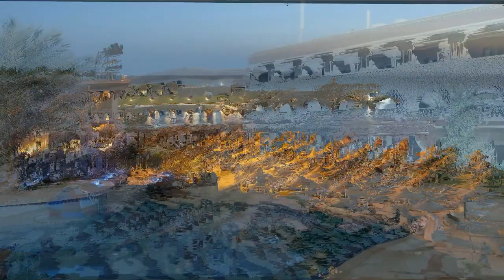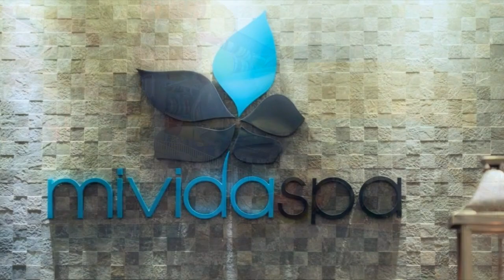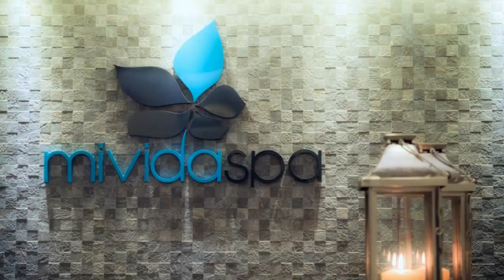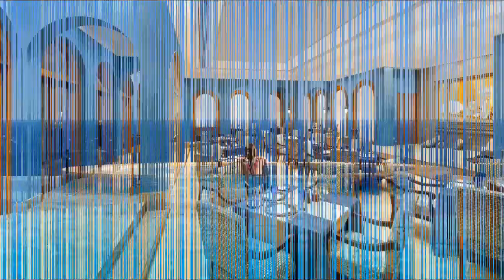TOP 5 hotels with 5* in Hurghada, Best Hurghada hotels 2020, Egypt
1. The Oberoi Beach Resort, Sahl Hasheesh
Oberoi 117, Sahl Hasheesh, 84500 Hurghada, Egypt
2. Jaz Makadina
Madinat Makadi, Makadi Bay, 99999 Hurghada, Egypt
3. Iberotel Makadi Beach
Hurghada - Safaga Road, Makadi Bay, Hurghada, Egypt
4. Sentido Mamlouk Palace Resort
Hurghada/Safaga Road, Hurghada, Egypt
5. Kempinski Hotel Soma Bay